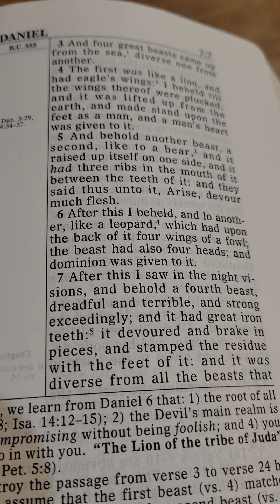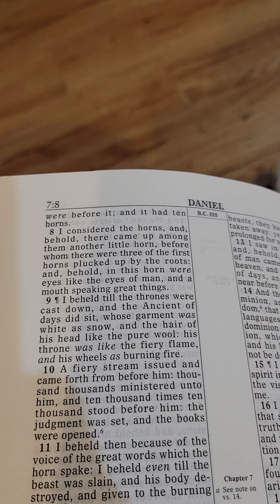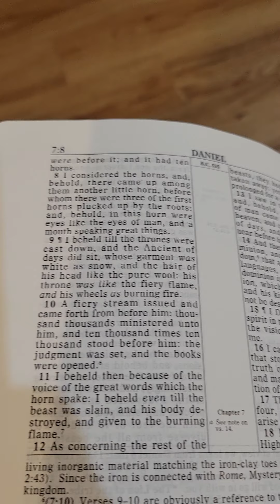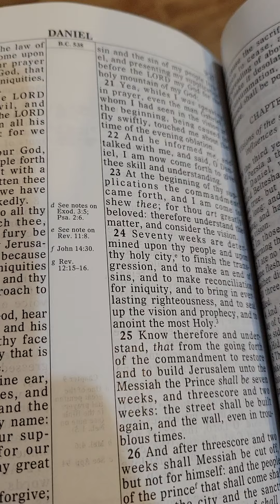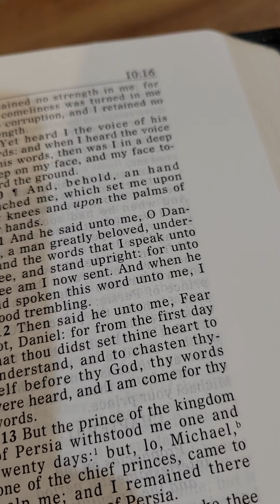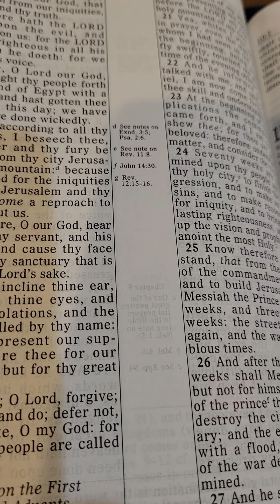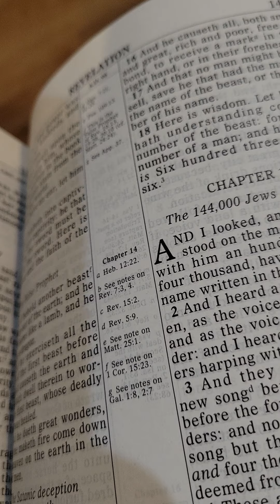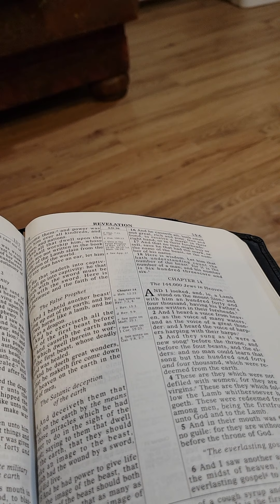Brief thoughts on the Anti-Christ